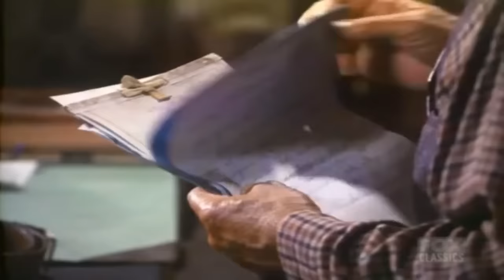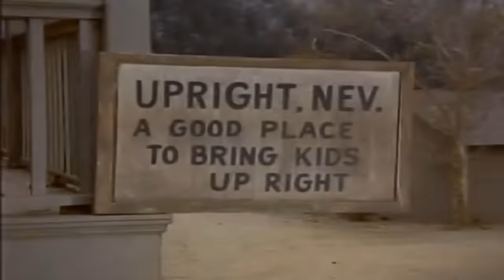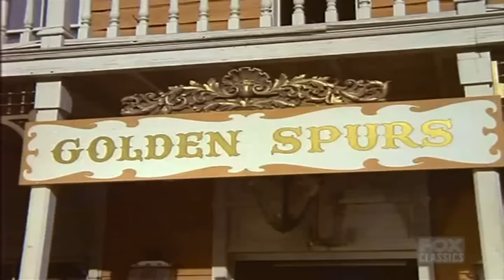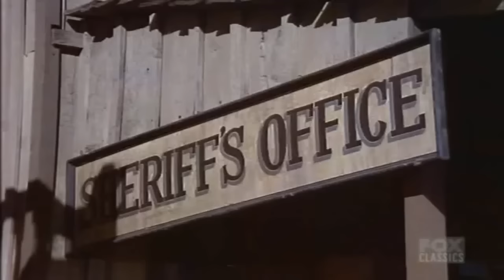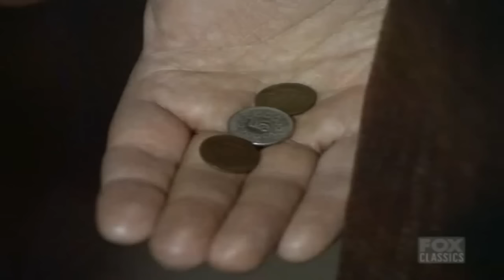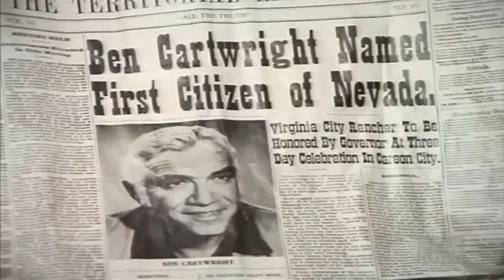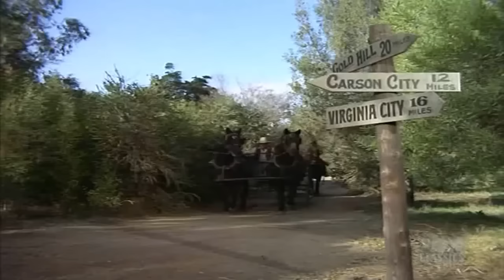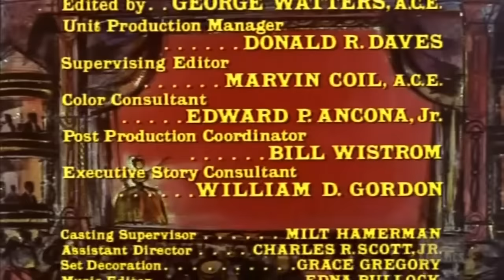Bonanza - The Night City Died - Collection 12 - Best Western Cowboy HD Movie Full Episode 2023